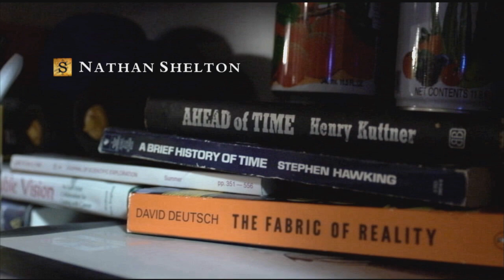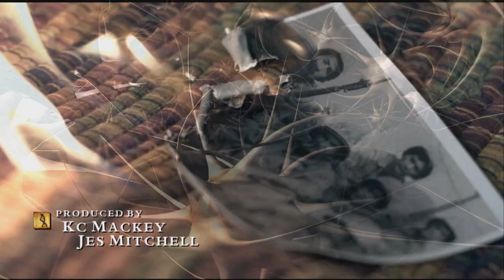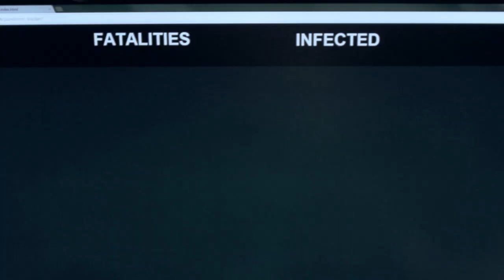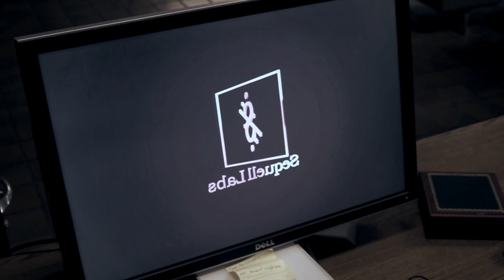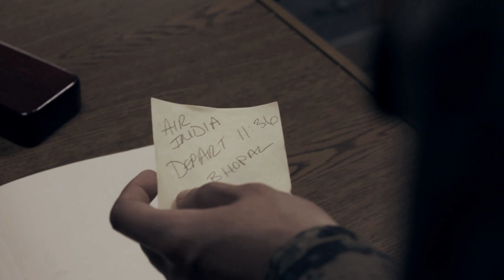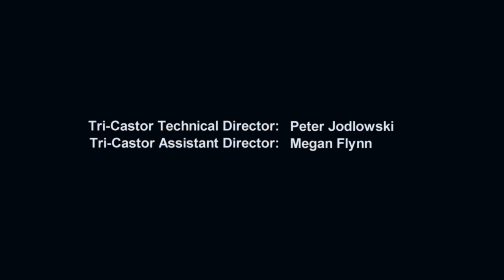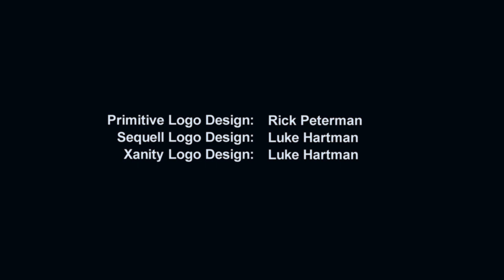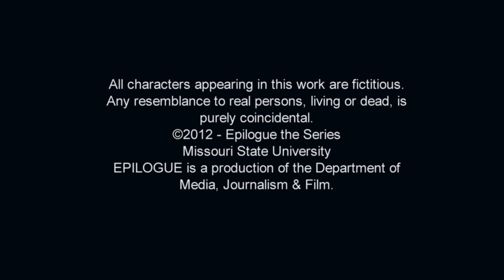Epilogue: "Broken" (Episode 5)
Rucker discovers the world's changed in unimaginable ways while he was gone. Meanwhile, though the global death toll keeps rising, Samay's cure finds success in one region. Determined to find out the truth behind the doctor's clay plate, Arch examines the artifact for clues. What he discovers will alter humanity's future.